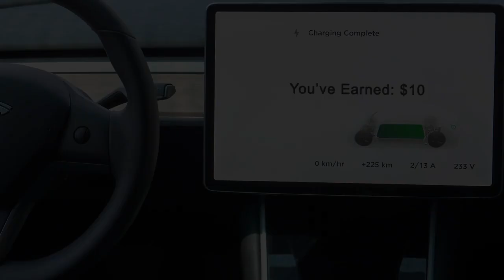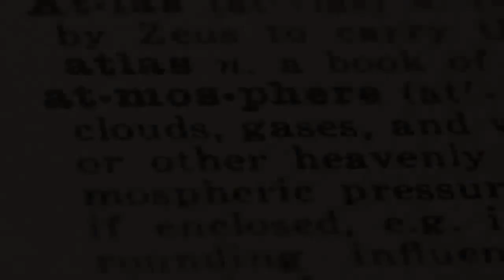Space X Elon Musk The City of the Future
Space X Store URLs'

Elon Musk is the CEO and product architect of Tesla Motors and the CEO/CTO of Space Exploration Technologies (SpaceX).

Elon Musk is the chief designer for SpaceX, overseeing development of rockets and spacecraft for missions to Earth orbit and ultimately to other planets. In 2008, SpaceX’s Falcon 9 rocket and Dragon spacecraft won the NASA contract to provide a commercial replacement for the cargo transport function of the space shuttle. In 2012, SpaceX became the first commercial company to dock with the International Space Station and return cargo to Earth with the Dragon.

At Tesla, Musk has overseen product development and design from the beginning, including the all-electric Tesla Roadster, Model S and Model X, and overseeing the rollout of Supercharger stations to keep the cars juiced up. (Some of the charging stations use solar energy systems from SolarCity, of which Musk is the non-executive chair.) Transitioning to a sustainable energy economy, in which electric vehicles play a pivotal role, has been one of his central interests for almost two decades. He co-founded PayPal and served as the company's chair and CEO.